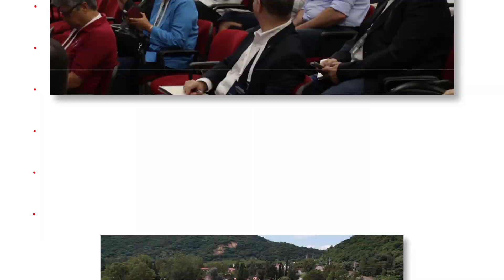El Rector de UCASAL dio la bienvenida a los nuevos ingresantes con el CIVU 2024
El Curso de Ingreso a la Vida Universitaria comenzó con un Acto Inaugural en el Campus Castañares de la Universidad Católica de Salta.